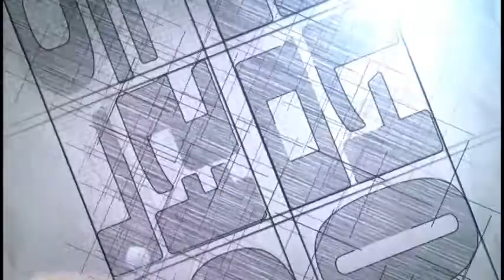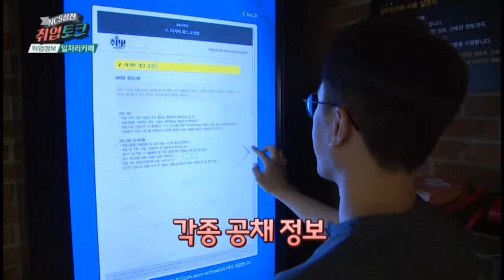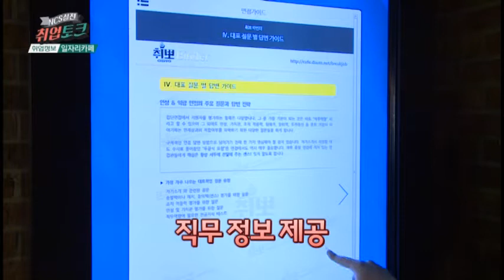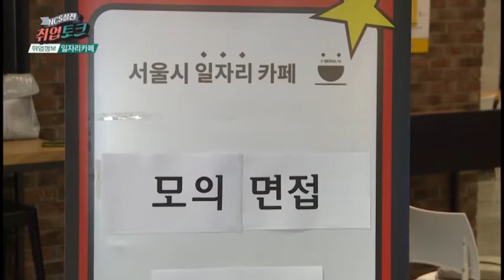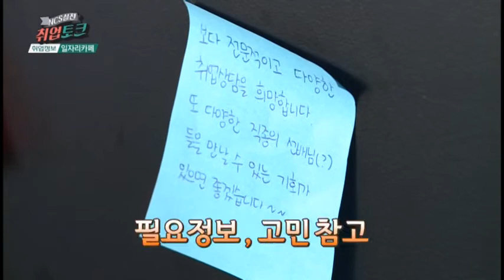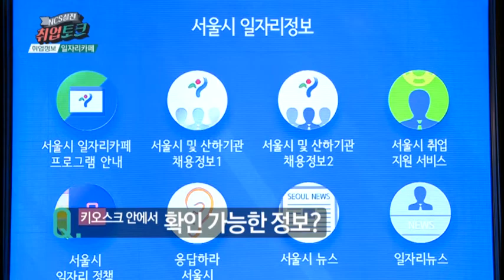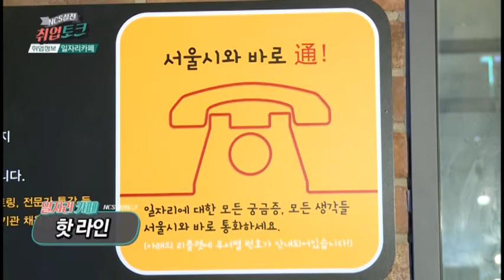[대한민국 NCS 사용설명서 160818] 일자리 카페 / 서울시청 일자리 정책과 최선혜 팀장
[대한민국 NCS 사용설명서 160818]

◎ NCS 실전취업토크
- 일자리 카페
- 출연자 : MC홍선애, 서울시청 일자리 정책과 최선혜 팀장